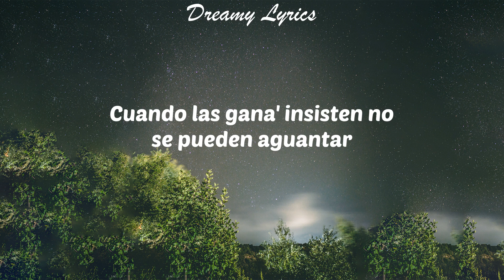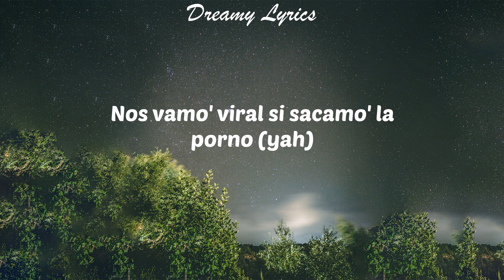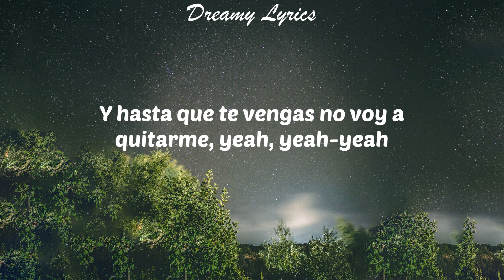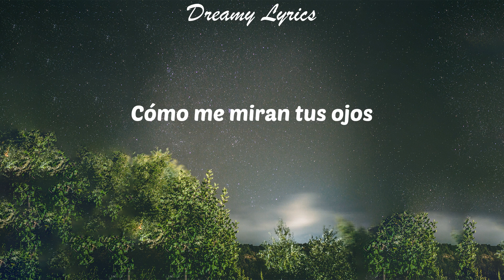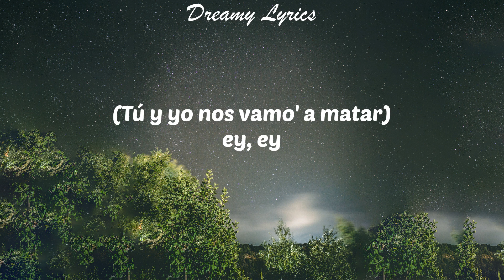2/Catorce (Lyrics) Rauw Alejandro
Lyrics in this video:
Yeah-yeah-yeah-yeah-yeah-yeah-yeah-yeah-yeah-yeah-yeah
Yeah-yeah, Ra-Rauw